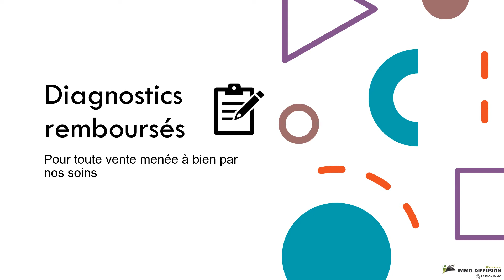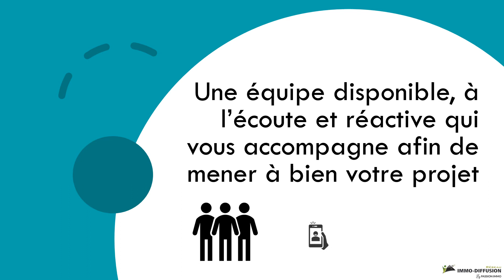PASSION IMMO C'EST QUOI ?